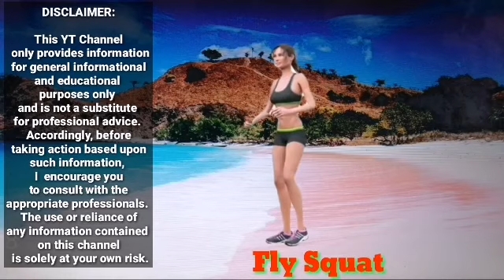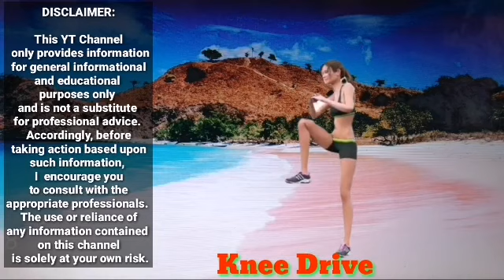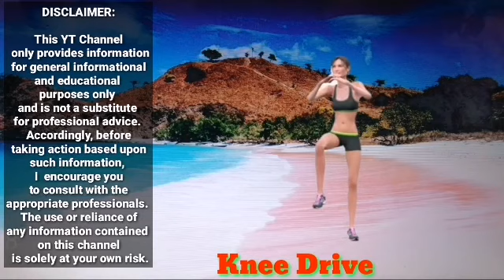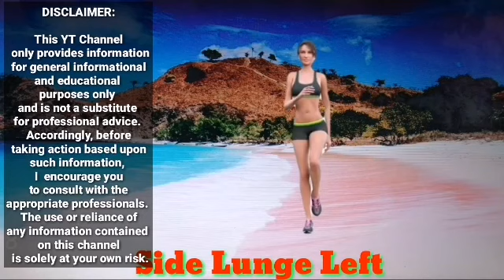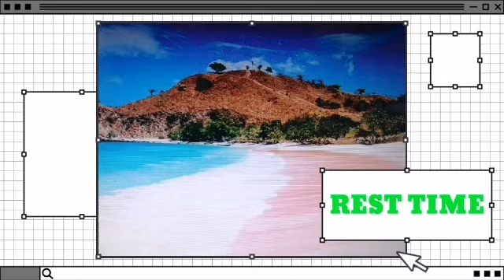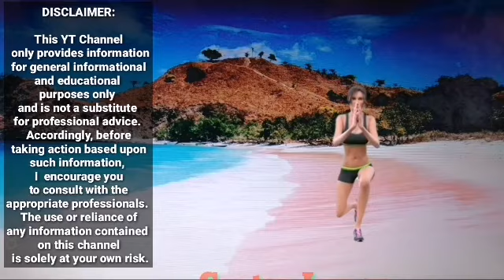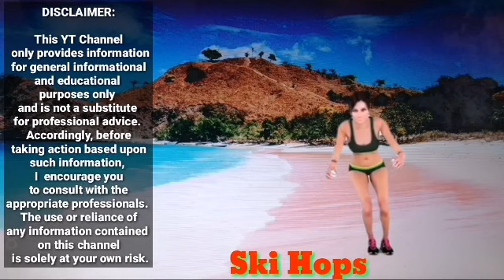Thigh and Calf Fat Burning Exercises